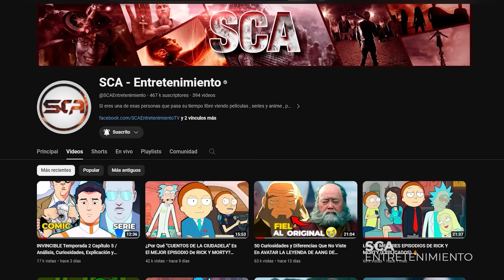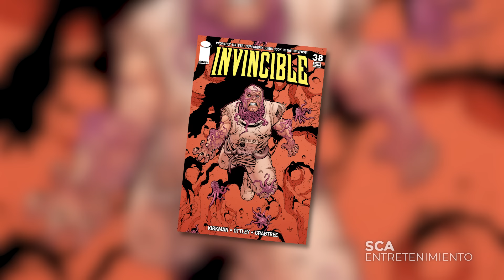La Historia Completa De ALLEN The Alien | INVENCIBLE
Hoy te presentamos la historia completa de Allen The Alien, un personaje de los cómics de Invincible que tiene un gran arco. Repasa los momentos más importantes de su historia, la cual nos lleva al final de todo el comic.

Análisis y Curiosidades de todos los capítulos de la temporada 7 de Rick y Morty:

1.- Las mejores pantuflas de Rick y Morty:
2.- Lámpara usb de la nave de Rick Sanchez:
3.- La pistola de portales de Rick:

Guion: Francisco Policastro / Leticia Orsi
Narración: Arturo Vilchez
Edición: Arturo Vilchez